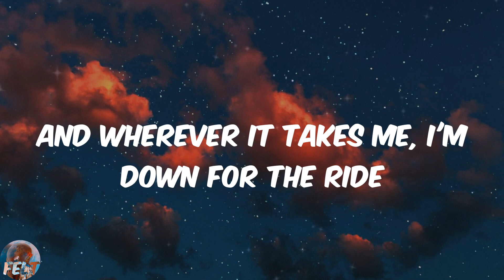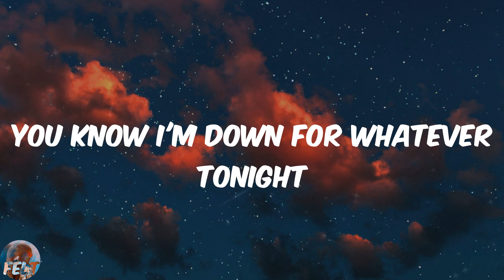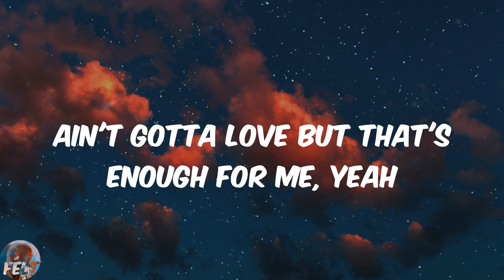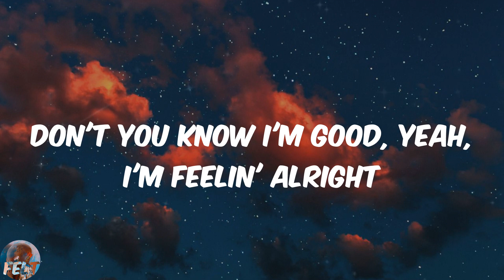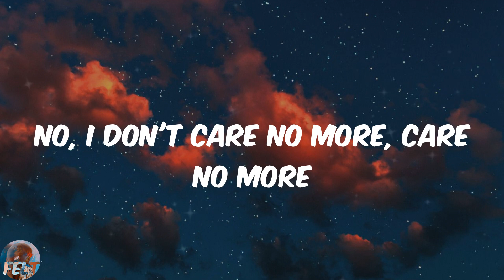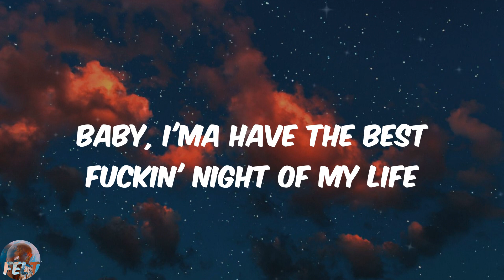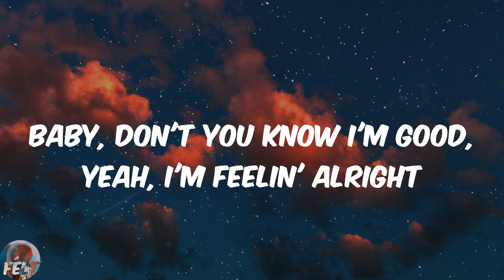David Guetta - I'm Good (Blue) (Lyrics)